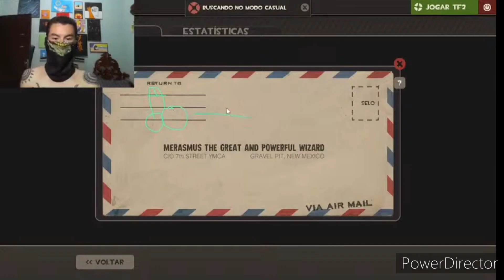MELHORES MOMENTOS DA LIVE DE HALLOWEEN